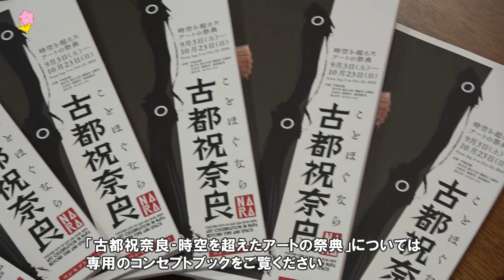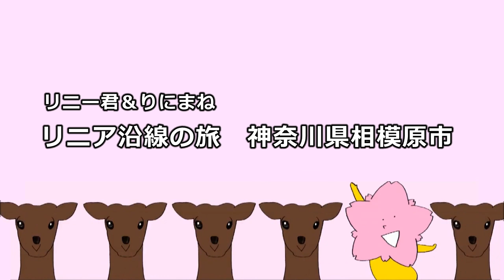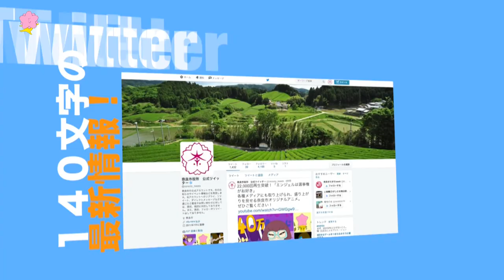奈良ならナラナラＴＶ ～奈良市政情報～ 第5回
東アジア文化都市2016奈良市の「古都祝奈良‐時空を超えたアートの祭典」が開幕
市長と気軽にトーク　子ども編
リニー君&りにまね　リニア沿線の旅　神奈川県・相模原市